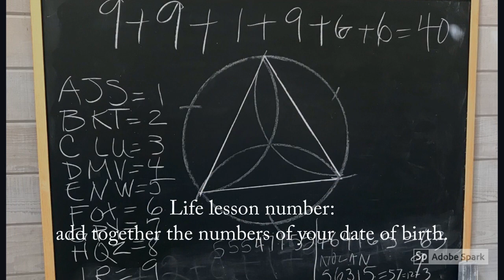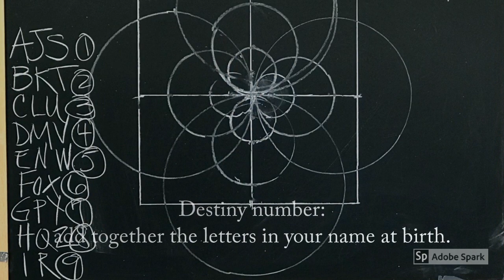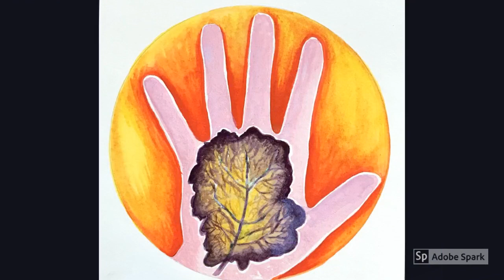Mandalas, Autumn Leaves & Sacred Geometry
This fun and informative video shows class members and their watercolor mandalas in a 6-week class in the fall of 2019. It was held at Capitola Recreation in Capitola, California. In the class we focused on finding leaves which reflected who we were and the numbers and sacred geometry of the leaves.

Michele